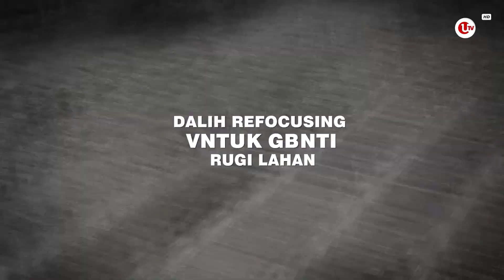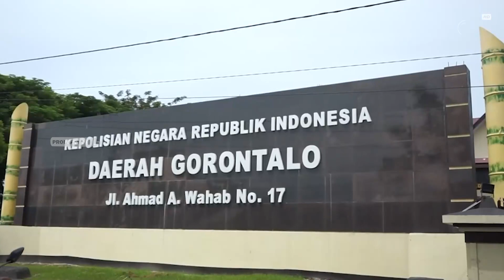U-NEWS SIANG 8 MARET 2022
U-NEWS - Beberapa ketua umum partai politik, mengajukan susulan perpanjangan masa jabatan Presiden, terus menuai polemik atas wacana Pemilu diundur. Usulan tersebut menjadi bola panas di kalangan elite politik dan mendapat respon dari banyak pengamat.

BERITA 1 :
PENGERUKAN TANAH TPU KIJANG DIHENTIKAN

BERITA 2 :
POLDA GORONTALO RAZIA KARTU VAKSIN

BERITA 3 :
POLEMIK PEMILU 2024 DITUNDA TERUS BERGULIR

BERITA 4 :
KEMENHUB ATUR DIMENSI MUATAN ANGKUTAN TRUCK

Berikut Liputannya.